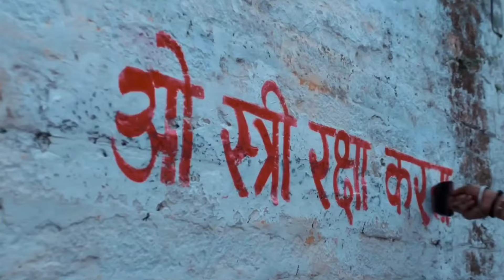Upcoming Big Horror Comedy Movies 2024-25 || Upcoming Bollywood & South Horror Comedy Films .Stree 3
This Time Filmy Studioss Brings You Upcoming All Horror Comedy Movies From Bollywood & South Indian Cinema From Much Awaited HORROR Comedy Films Of Indian Stree Part 3 Aka Stree 3 Film Releasing In 2026 Producer Ne Kaha Film Ka Script ready hain Stree 2 Ke Blockbuster Success ke baad Sabhi Stree 3 Ke Liye Wait Kar Rahe Hain To Bhool Bhulaiyaa 3 Upcoming Bollywood Much Awaited Horror Comedy Film Coming On Diwali 2024 To Bhediya 2 Varun Dhawan Upcoming Big film Releasing In 2025 To Akshay & Director Priyadarshan New Horror Comedy Movie After Classic Horror Comedy Bhool Bhulaiyaa & Many More Upcoming Bollywood & South Indian Horror Comedy Films List.

Upcoming Horror Comedy Movies
Upcoming Horror Movies
Upcoming Bollywood Horror Movies
Upcoming Horror Films 2024
Upcoming INDIAN Horror Comedy Movie
Upcoming Horror Films 2024/2025
Bollywood Upcoming Horror Comedy Films
Upcoming New Horror Comedies
Horror Comedy
Bhediya 2
Stree 3 Film
Bhoot Bangla
Bhoot Bangla Akshay Kumar